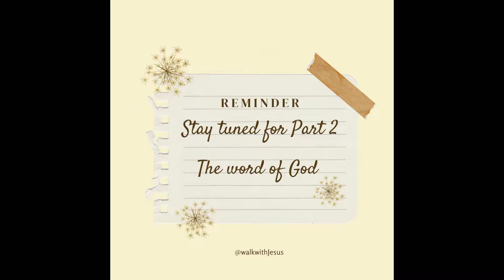The Bible : 5 IMPORTANT Things You must Know ⚠️😳 | Part 1 | Simple & Effective tips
The Bible - 5 Important things you must know!
easy and effective ways to read the Bible

HELLO Friends 😁
Thank you to everyone who responded to my question "Do you find it hard to read and understand the Word of God?" on social media. Most common answer was 'Sometimes' and to everyone who also shared how they read it, Thank you for sharing with me📖 so I'm gonna help you guys with some tips i learnt.

This is Part 1 on The Word of GOD.
In this video i give you a break down of The word of God.
The Purpose of the Word
How to read the Word
And Some tips on what you can do in order to understand it more and how to apply it.

TIP: ALWAYS READ THE WORD OF GOD WITH HOLY SPIRIT!

I share a verse about Jesus, that we all must know🤯 and I will be explaining what Jesus spoke to the disciples about. Important stuff as believers that we have to Pay Attention to!
And dive deeper into one of the most Important part of The word, it is our weapon!